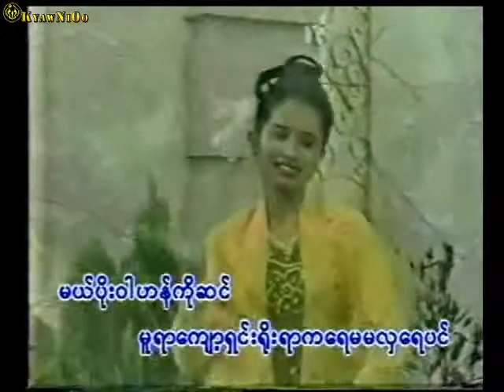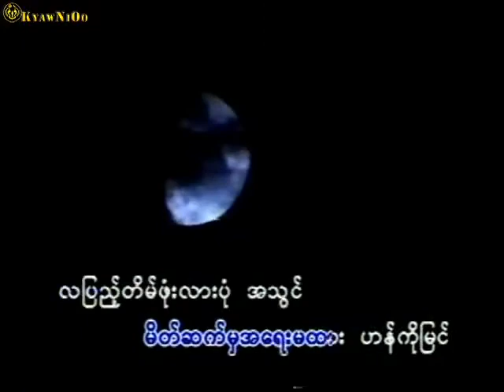Arakan Karaoke Song ႐ိုးရာကမမ ကိုသန္းေမာင္